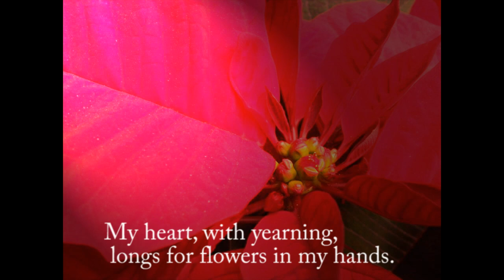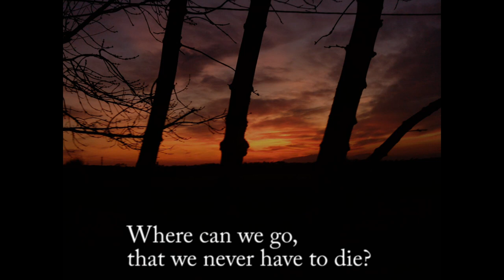Aztec Poem by Cuacuahtzin (1410-1443)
A poem about flowers, life, and destiny. Music by Gato Fuentes (DramaSound.com). Photos by Luisa Fernanda Subirats